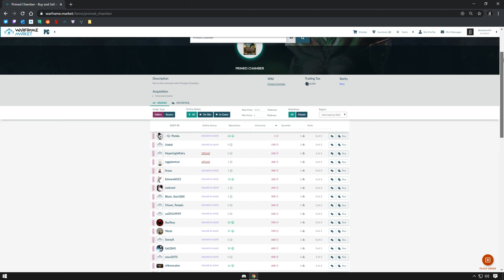Primed Chamber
Sign up for Warframe and get a free 7 day XP/Affinity booster

Imagine spending thousands of platinum on a mod that you only use on one gun and only use for Eidolons.

In Warframe, players control the members of the Tenno, a race of ancient warriors who have awoken from centuries of cryosleep to find themselves at war with the Grineer, a matriarchal race of militarized and deteriorated human clones built upon metal, blood, and war; the Corpus, a mega-corporation with advanced robotics and laser technology built upon profit; the Infested, disfigured victims of the Technocyte virus, a reference to Dark Sector; and later the Sentients, an alien force of mechanical beings returning from the Tau system after being driven back centuries ago.